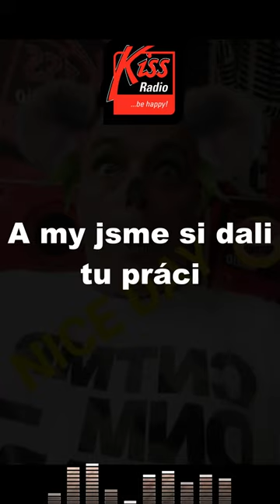INZERÁT - HROBKA /Rádio KISS/ Tomáš Morávek😂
Dnešní masakr inzerát v podáni - Tomáš Morávek :)
Tohle mě prostě úplně rozsekalo :) :D
Díky kámo za super 14 dní smíchu a bolesti v oblasti břišní!
Majkl a Tom